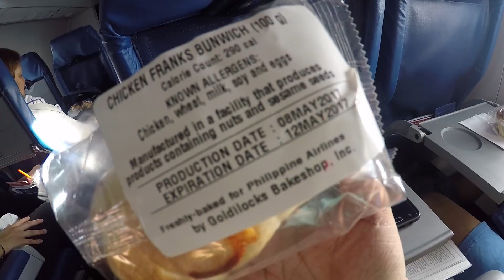Batanes Birthday Trip (HD)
Batanes never fails to amaze me. I was lucky enough to celebrate my birthday (two weeks ago) in my #1 favorite destination in the Philippines. And since it's my second time here, I decided to create this video to remember my amazing adventure :)

You may be wondering "why lucky?" read my FIRST article about Batanes on my travel blog to find out 👍

This trip is focused more in Itbayat. So you won't see much of Batan and Sabtang.